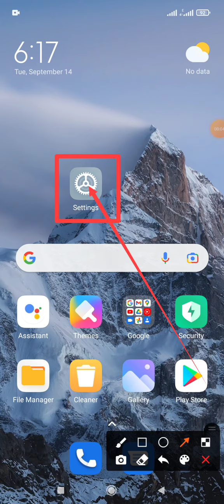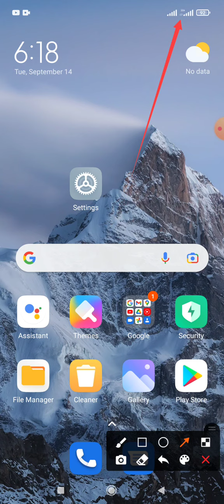Robi SIM 3G internet Setting on Redmi note 10 and Xiaomi Phone